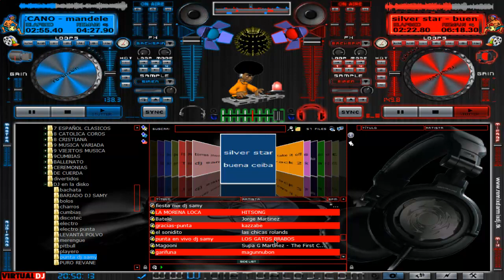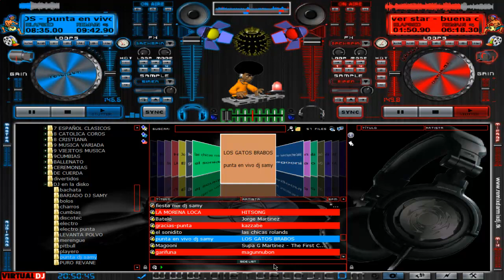PUNTA DJ SAMY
Dj samy moreno